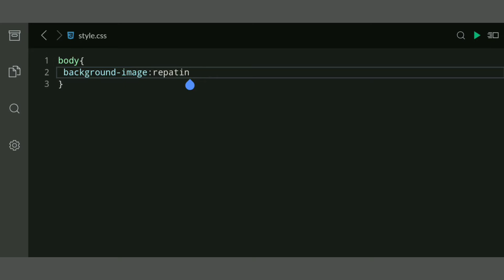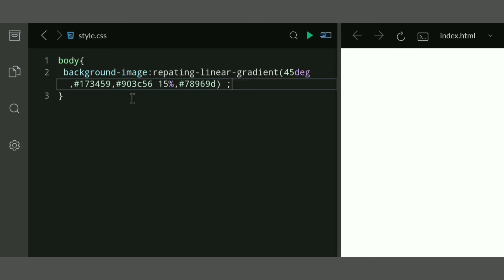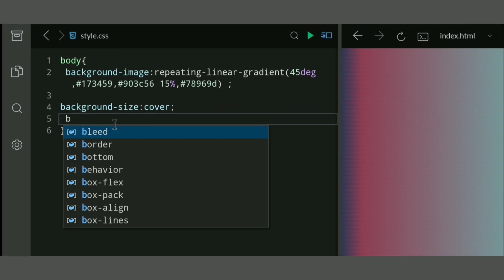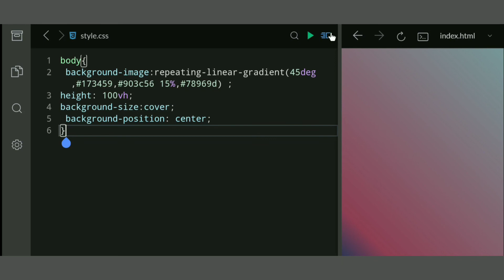Full gradient background in HTML and CSS